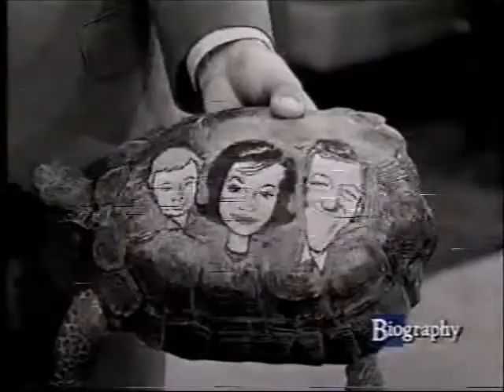Biography Mary Tyler Moore pt 2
The audio goes down to almost nothing at times.   The vhs tape was jamming causing the sound to switch between Hi Fi and mono.  Some youtube viewers wanted me to upload this despite the audio problems.